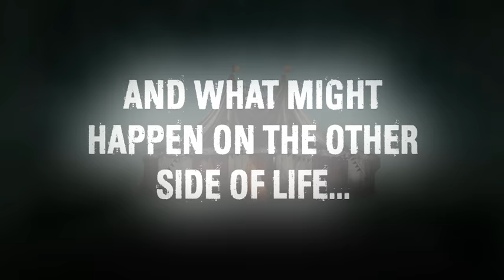REVIVAL by Stephen King paperback trailer – Hodder & Stoughton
Witness the power of REVIVAL: the electrifying thriller from Stephen King.

'Simply superb ... classic King: intimate, readable and convincing'  Independent

In a small New England town, in the early 60s, a shadow falls over a small boy playing with his toy soldiers. Jamie Morton looks up to see a striking man, the new minister, Charles Jacobs. Soon they forge a deep bond, based on their fascination with simple experiments in electricity.

Decades later, Jamie is living a nomadic lifestyle of bar-band rock and roll. Now an addict, he sees Jacobs again - a showman on stage, creating dazzling 'portraits in lightning' - and their meeting has profound consequences for both men. Their bond becomes a pact beyond even the Devil's devising, and Jamie discovers that revival has many meanings.

This rich and disturbing novel spans five decades on its way to the most terrifying conclusion Stephen King has ever written. It's a masterpiece from King, in the great American tradition of Nathaniel Hawthorne and Edgar Allan Poe.